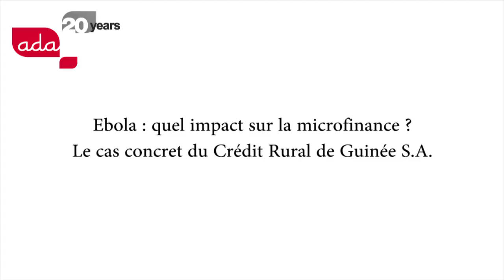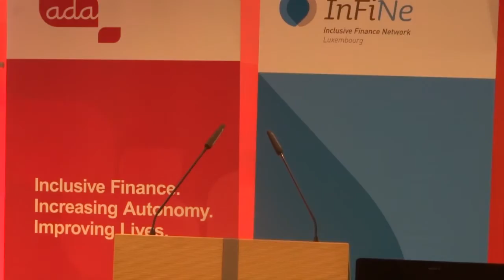30ème Midi de la microfinance : Ebola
Ebola : quel impact sur la microfinance ?

Le cas concret du Crédit Rural de Guinée S.A.

La 30e édition du Midi de la microfinance portait sur un sujet très actuel: la crise Ebola. Presque 100 participants ont assisté à la présentation de deux invités exceptionnels de la Guinée, Aboubacar-Demba Sankhon et Lamarana Sadio Diallo, respectivement directeur général et président du conseil d’administration du Crédit Rural de Guinée SA, accompagnés per le représentant de l’Institut de recherches et d’applications des méthodes de développement, Gilles Goldstein. Tous les trois sont venus témoigner de l’impact de l’épidémie sur la plus importante institution de microfinance en Guinée.

La conférence a été organisée le 26 février 2015, avec le soutien de la Direction de la Coopération au développement et de l'action humanitaire et du réseau InFiNe.lu, et en collaboration avec la Banque de Luxembourg et le bureau d’études IRAM.

Un dossier thématique sur les conséquences socio-économiques de la crise Ebola est disponible sur notre